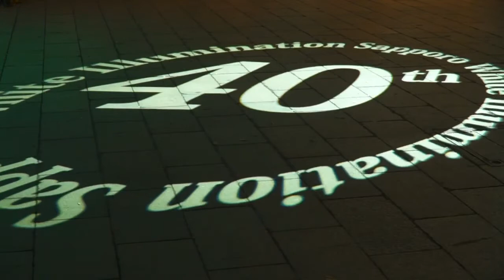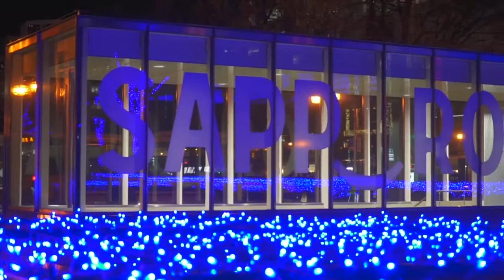ずずめがすずめさん 札幌市 ホワイトイルミネーション2020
動画用に三脚を買ったのでパンとチルトの練習も兼ねて撮影しました
曲はDivide By NineのSignsという曲です
編集しやすいように同時ビデオ記録したものなので画質はあまり良くないと思います
レンズはe pz18105g f4を使いました